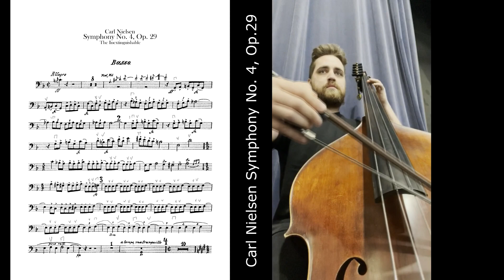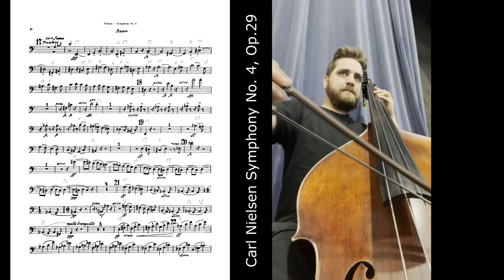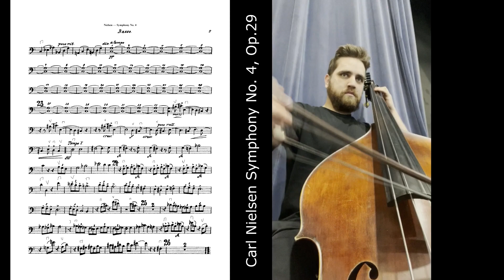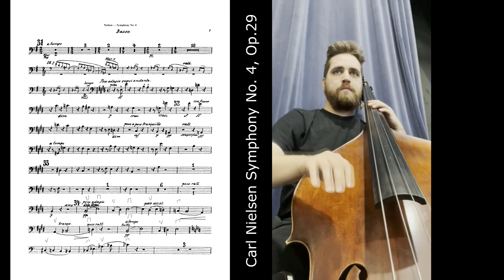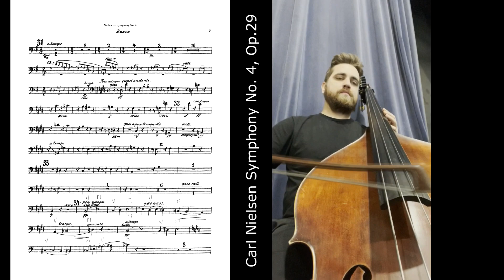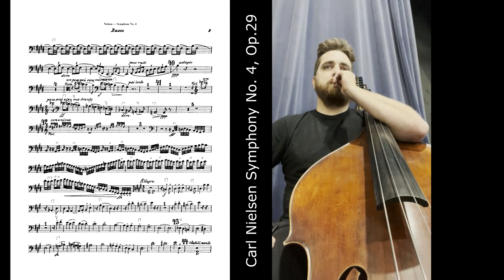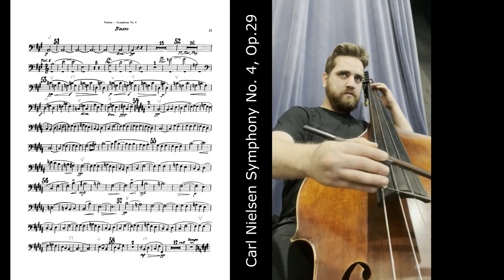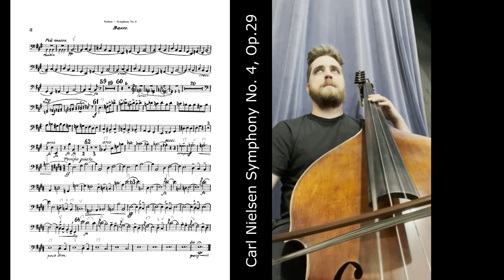Carl Nielsen - Symphony No. 4 (Bass Perspective)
Bass player's perspective to Carl Nielsen's Symphony No. 4 as performed by the MusicaNovaAZ Orchestra. This was our final rehearsal before concert day. Very, very fun piece, but very difficult. The licks are tough to execute but roll right off the fingers once you get them down. But the hard part is keeping everyone on the same pulse since the rhythms are so sporadic. I had fun with it though and this is a little bit of a rough performance of it, but figured I'd share anyway.